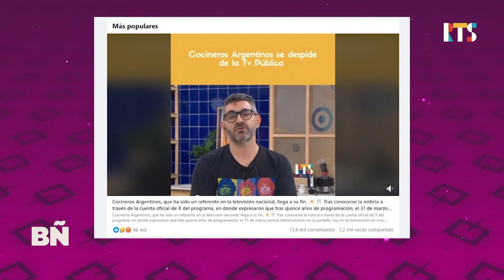CocinerosArgentinos: ¿regresan a la TV?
Juan Braseli conversó con Ignacio Scozzina y Emilia Gonzalez sobre el futuro de cocinerosargentinos.

El trabajo en redes es un desarrollo delicado y selectivo, más para un medio de comunicación. En este sentido se elige qué y cómo publicar con criterio y profesionalismo. Una simple publicación abrió puertas a nuevas propuestas.